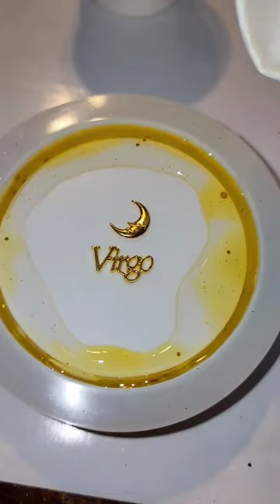Resin Art Storytime Tutorial - AITA Reddit Story - Virgo Zodiac Jar - Link in comments